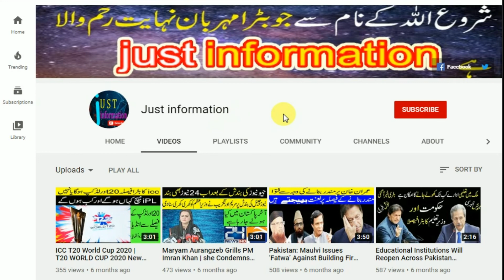weather today | New spell of rains in Punjab | weather forecast today | weather update today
Hello friends, in this video we are telling you what the weather will be like in Pakistan for the next 24 hours.
Friends, the Meteorological Department says that two more rain and snowfall spells have entered Pakistan which could be more dangerous and cause rain..Watch our full video to know more details and if you guys like our video then please like share our video and subscribe to our channel just information.

Farman e Mustafa  | Hadees Sharif | Hazrat Muhammad SAW ne farmaya jo apny bhai ka jhotah pani pey ga

Prize Bond New Update By State Bank of Pakistan | Buying or Selling Prize Bonds Date changed in 2021